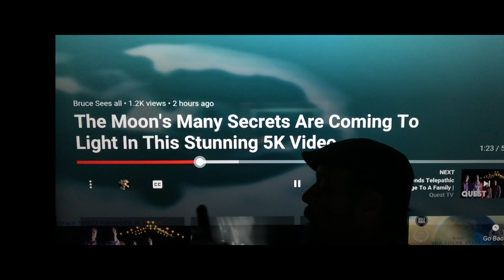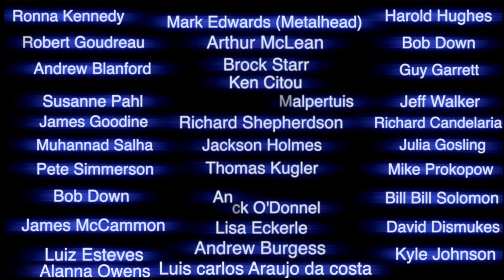Live footage AR2936 Sun Spot quadrupled in size CME on it's way to Earth + Real Lunar Base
Peter Benton I hope you don't mind me sharing this...he said he wants no attention so here goes loll Check it out Sun spot AR2936

in this video...you will see the sun spot and solar flaring of AR2936 and many other sunspots presently active right now on the sun... the coronal mass ejection on it's way to Earth right now is seen in Live footage in this video...and very close up.
Daily Sun Surveillance...I have been filming the sun since 2021. Every chance I get and when the weather permits me to. They just announced that a Coronal Mass Ejection was headed towards Earth...
I filmed the Sun Spot that Scientists were talking about...as did Peter Benton.
I show plasma clouds lifting up off of the sun...dangers for another CME to follow the first CME already headed here...February 2nd 2022 is the time they say it will hit Earth...it will cause Alaska ...North America...Moscow...and Nunavut...and a few American States. It will be seen low on the Horizon. Each of these CME's that have been hitting Earth every two weeks or so since 2021. is affecting both Satellites and the electrical grid. It affects humans and causes cancers. so they tell us. We may never know.
Moon bases shown with a 14 inch telescope. All real footage.

Well known French Ufologist and Paranormal & Entity researcher Christian Macé...  Christian's posts can be seen in english too...check him out you might find stuff you haven't seen before...

Bruce Swartz
Valleyfield, Quebec
J6S 4V6